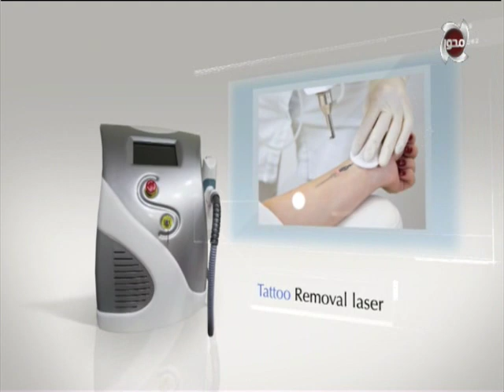اسال دكتور مني | تعرف علي اسباب "الصلع" الوراثي وعلاجه .. مع د/ مني العقبي